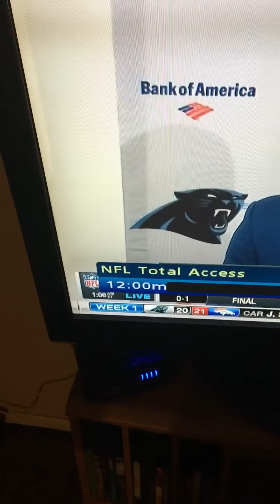Cam Newton Postgame NFL Network CUT CAM OFF AND LAUGHED ON AIR!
Cam Newton post game interview NFL Network producers laughing at his response and they cut him off.